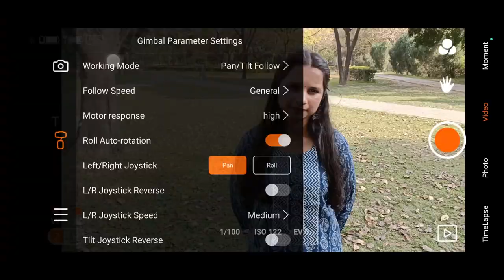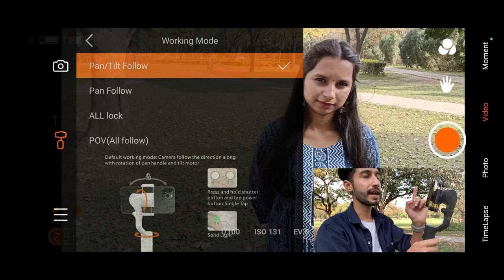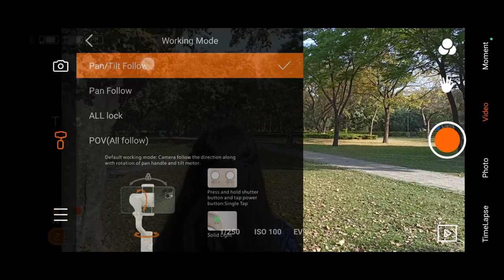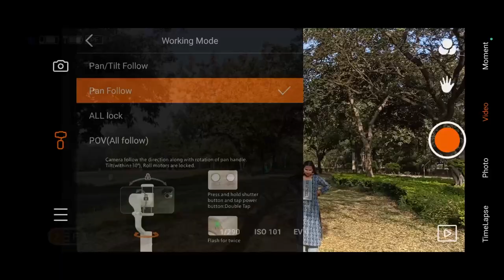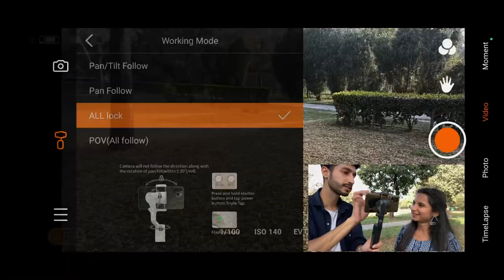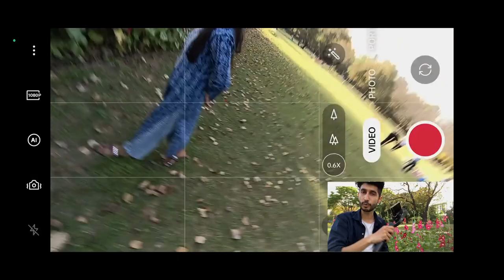HOW TO USE MOBILE GIMBAL MODES | GIMBAL MODES + CINEMATIC SHOTS | IN HINDI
Hey Everyone ! Welcome to P J Cinematic Ideas . In this Channel you will find how to make Cinematic Videos ,Photography ,Video Editing Tips & New Creative Ideas . In this video  i will tell you, HOW TO USE MOBILE GIMBAL MODES | GIMBAL MODES + CINEMATIC SHOTS | IN HINDI

MY EQUIPMENT -

MY SMARTPHONE GIMBAL
MY SMARTPHONE
MY SHOTGUN MIC
MY MIC
MY CAMERA
MY PRIME LENS
MY GORILLAPOD
MY TRIPOD
MY RINGLIGHT
MY EDITING LAPTOP